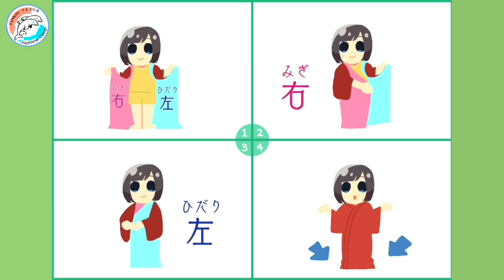【淡江日文頂石】K-12日語教材開發 創作繪本-《小花跟小美》日本和服故事/【創作絵本】《はなちゃんとメイちゃん》（中国語版）#33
108學年度淡江大學日文系畢業專題「十二年國教日語教材開發」-創作絵本《小花跟小美》